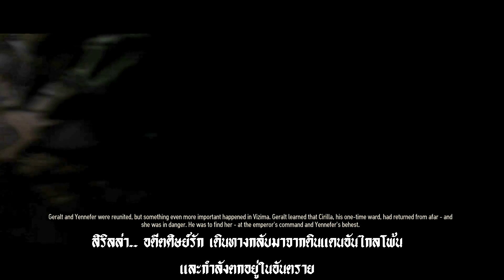THE WITCHER 3: Wild Hunt [ตีความ เนื้อเรื่อง] ตอน05:"ฝ่าไฟสงคราม..ตามง้อเมีย"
ตอน05:"ฝ่าไฟสงคราม..ตามง้อเมีย"
บรรยายไทยโดย: 9th TEARDROP
▒▒▒ เข่งใส่ข้อมูลเสริมของ THE WITCHER 3: Wild Hunt ▒▒▒
◉ ตีแผ่ตำแหน่งอานาจักรต่างๆในแดนเหนือ Northern Kingdoms ◉
◉รักสามเส้าฉบับย่อ เกรัลท์ ทริส และบานเย็น◉
◉สรุปสถานการณ์สงครามแดนเหนือครั้งที่1 (แรกพบเยนเนเฟอร์)◉
THE WITCHER 3: Wild Hunt
เดอะ วิชเชอร์ 3: ไวลด์ฮันท์
ออกวันที่: 19พค.2015
ลงเครื่อง: PS4, Xbox One, PC
ผู้ผลิต: CD Projekt RED